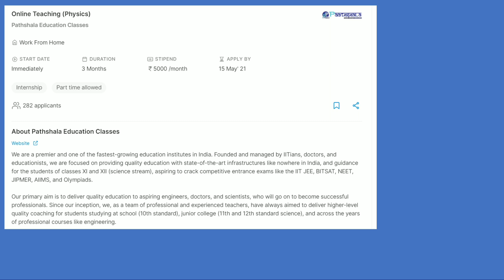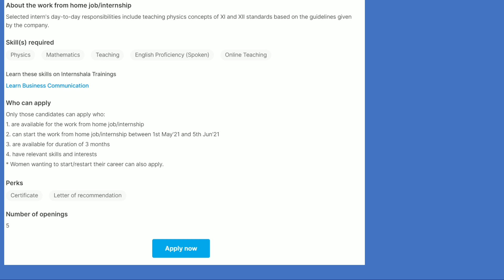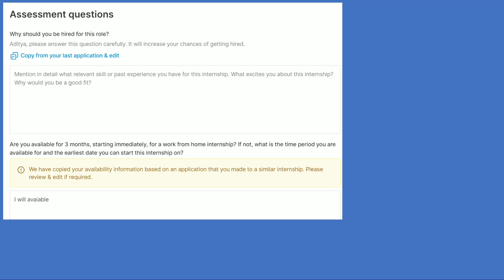Online teaching physics| chemistry,maths also available|jobs for UG &PG internship for ug and pg